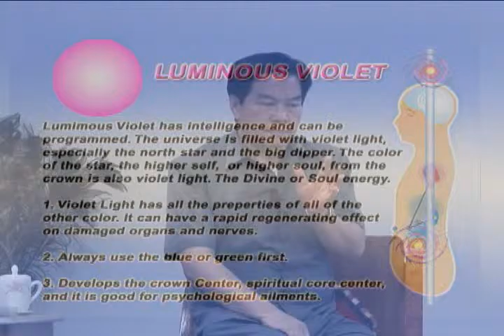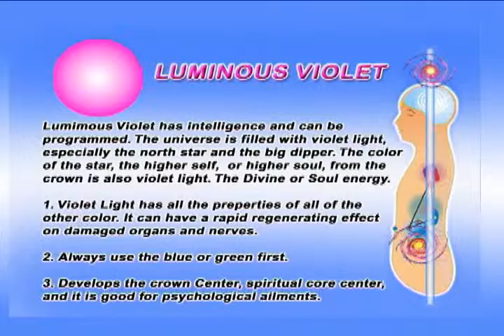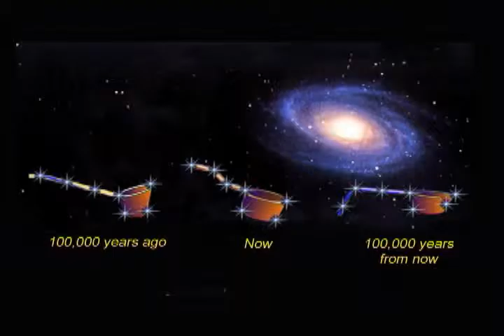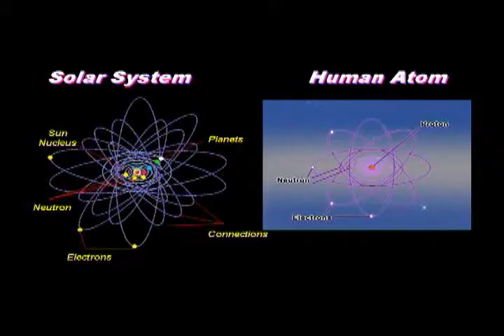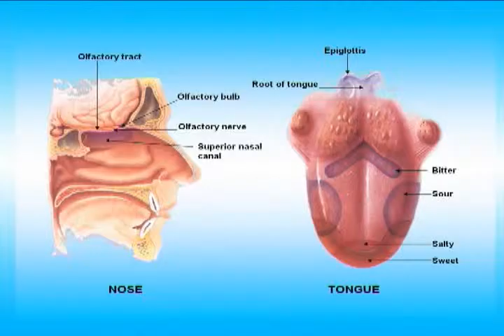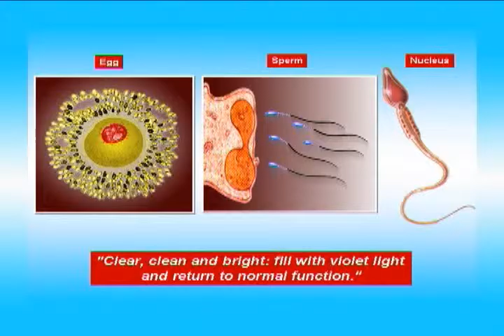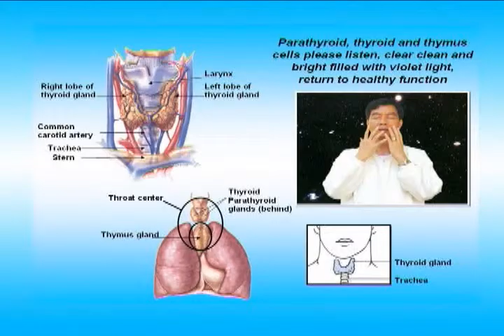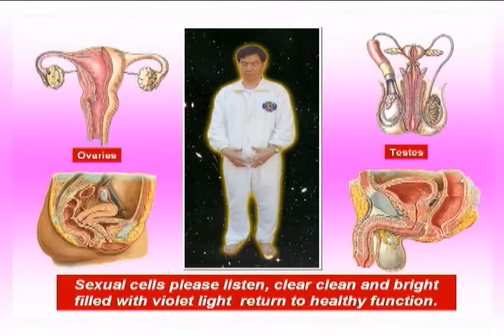Charge with Violet Light